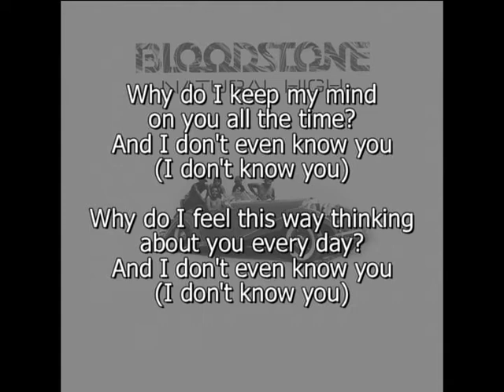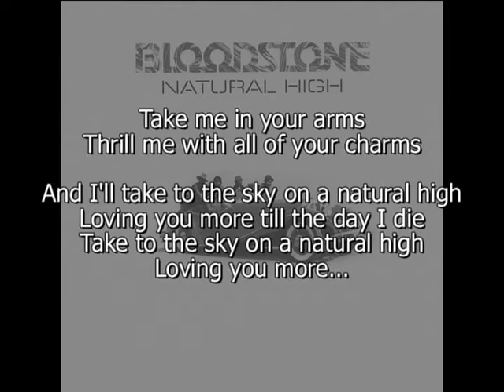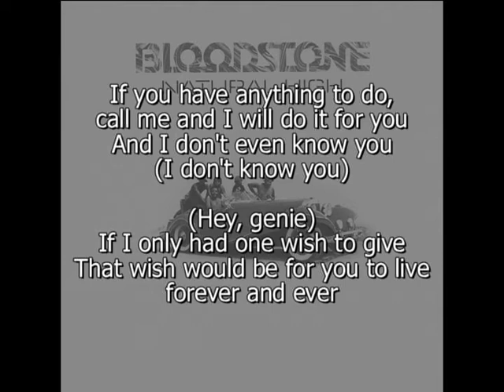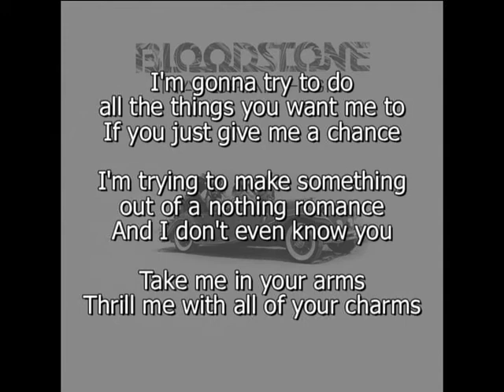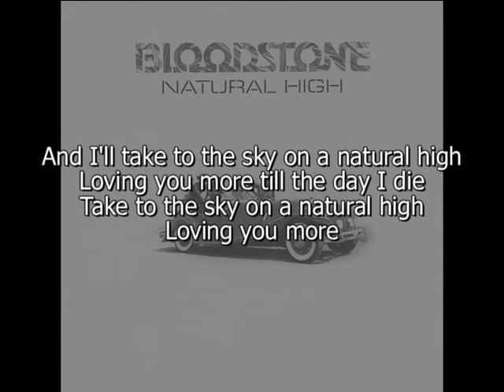"Natural High" Karaoke Song. I DO NOT OWN THE RIGHTS to this beautiful piece of music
practicing singing low back vocs.
 Playing all instruments